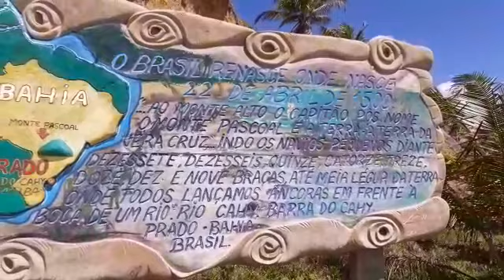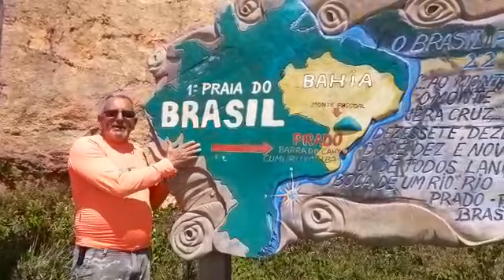A primeira praia do Brasil 🇧🇷 (as aventuras do vlad)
Aqui é o ponto de chegada dos portugueses.